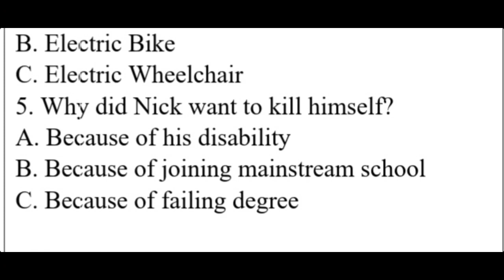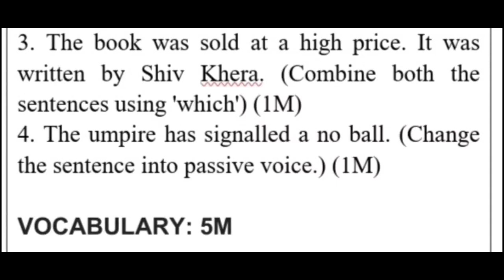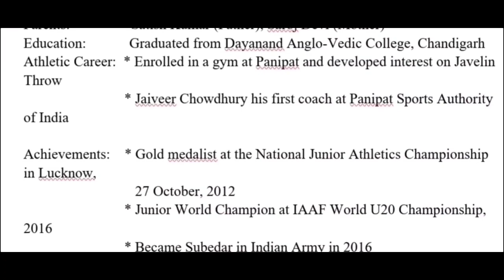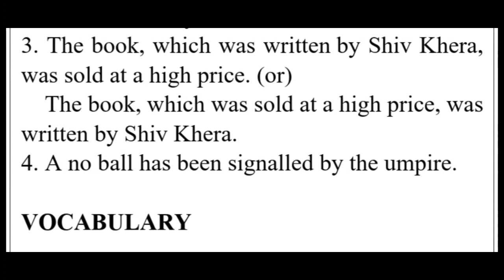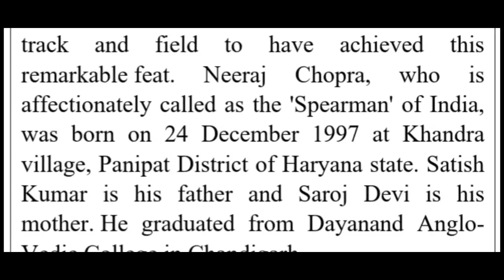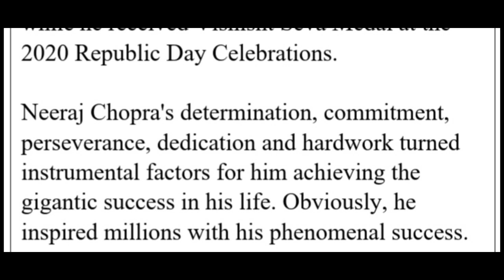FA1 Question Paper with Answers | Key | 10th Class English | 2021 - 2022 | Jagan Teaching Videos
In the above video, FA1 question paper of 10th class English and its answers (key) have been posted.